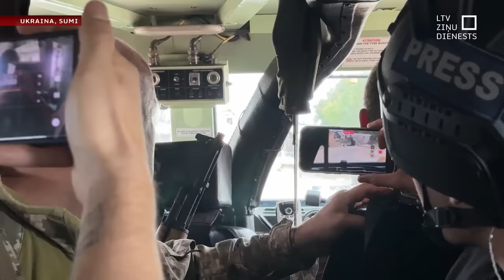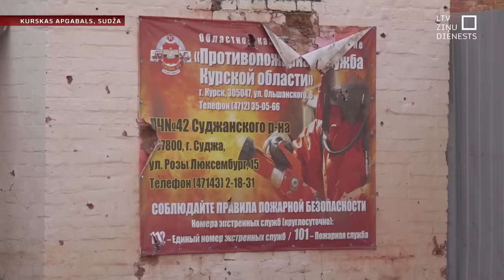Sudža – vieta, kur karš atnāca uz Krieviju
LTV filmēšanas grupai kopā ar Ukrainas bruņotajiem spēkiem bija iespēja nokļūt Kurskas apgabala Sudžā – Krievijas pilsētā, kuru kontrolē Ukrainas spēki. Tur nenotiek masveida laupīšana, postīšana un civiliedzīvotāju nogalināšana, ko redzējām, Krievijas spēkiem ienākot Ukrainā. Vietējie iedzīvotāji par karu runā izvairīgi, sakās neko daudz nezinām un notiekošajā vaino politiku, ne Putinu konkrēti.